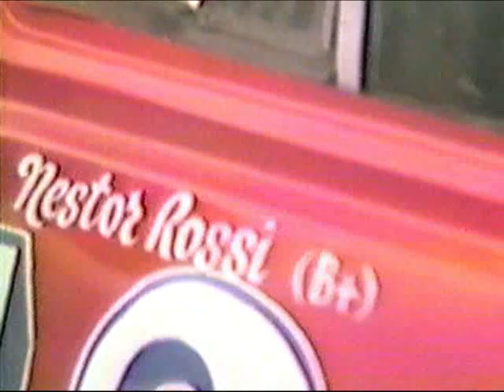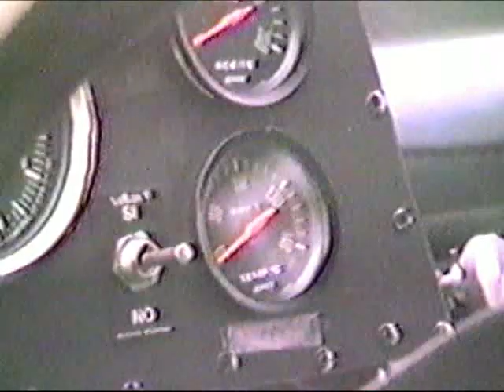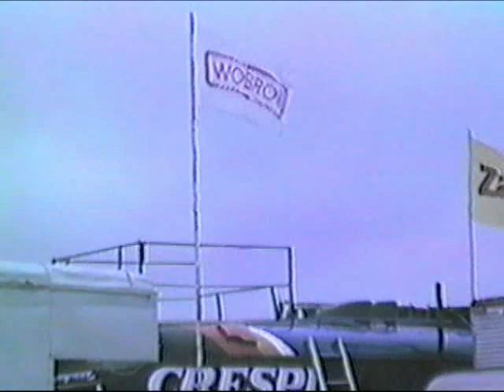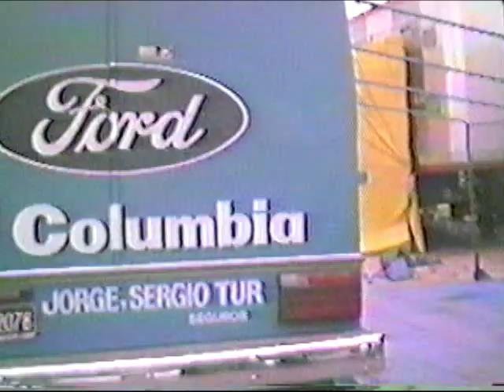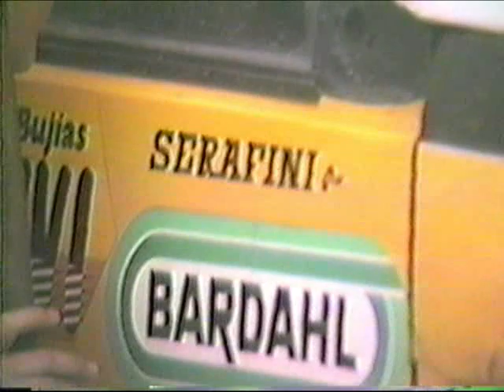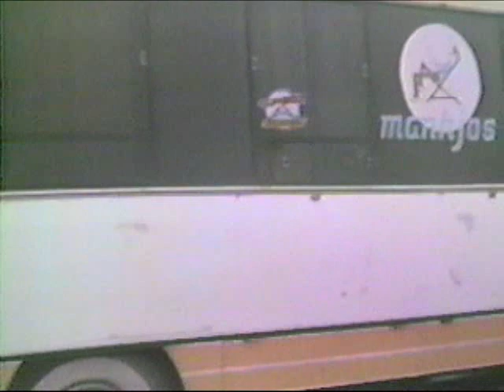VHS 008_5 TC 2000. Pruebas clasificatorias en el autódromo de Mar del Plata. 25/02/1988